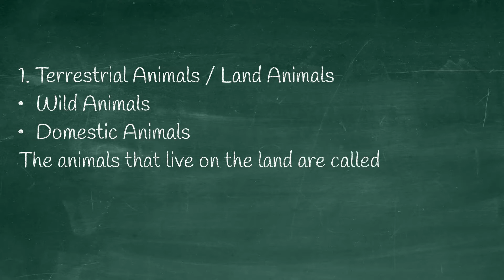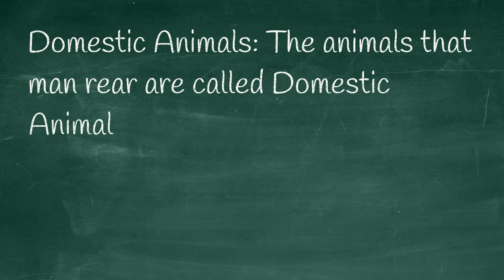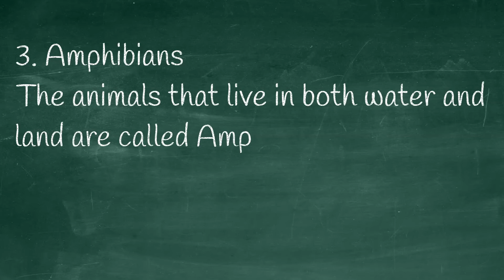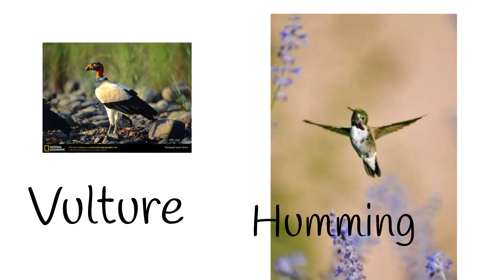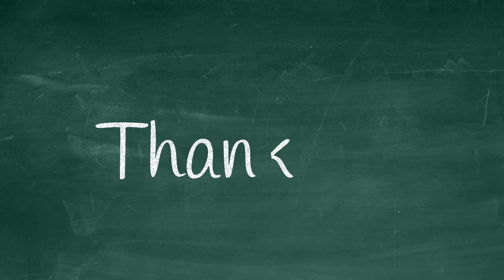Animals based on their living place